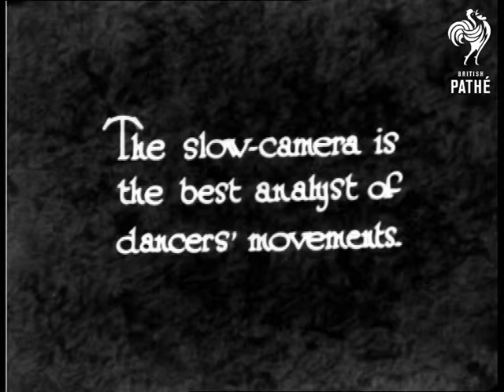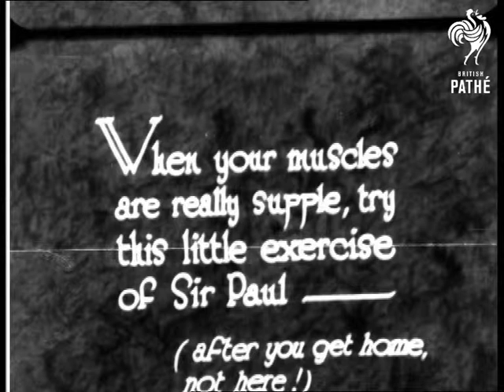Poise And Balance (1930)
Sir Paul Dukes, Mme Nicolaeva and Serge Renoff are the dancers featured in this story.

We see the three of them in a large garden doing headstands.  They move their legs around with poise and balance.  The "slow camera" is used to analyse the dancers' movements.  Mme Nicolaeva does a spin - we see it in slow motion.  She then does the splits and her male partner does a turn. The male dancer lifts Mme Nicolaeva and spins her around in the air.  Sir Paul Dukes does a handstand, forward and backwards rolls and other fancy stuff.  Presumably these dancers are ballet dancers.

Note: see also "Training Hours."  This may have been filmed at Champneys in Tring - it looks like the same location.

 FILM ID:914.18